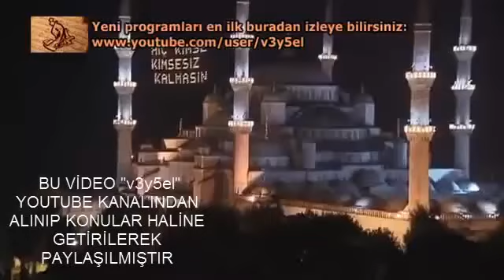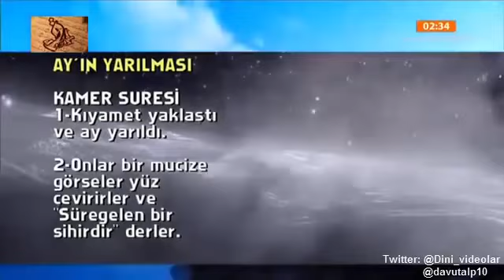Nihat Hatipoglu - Sahur - Peygamberimizin mucizeleri (26.07.2014)